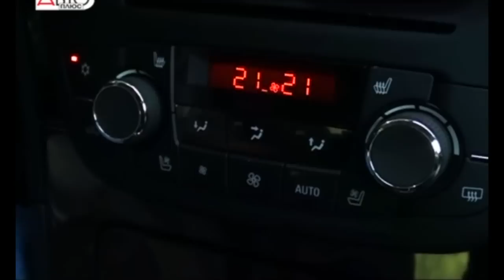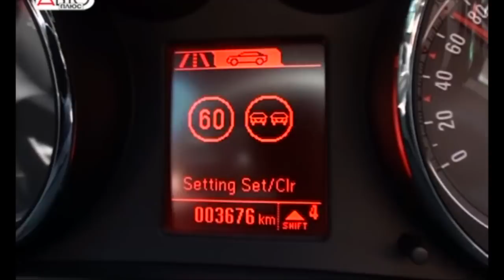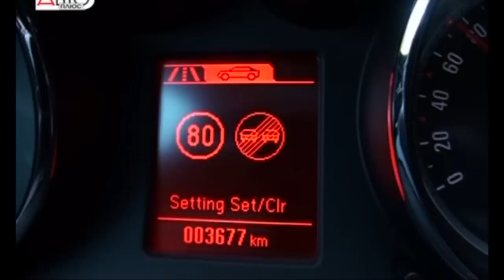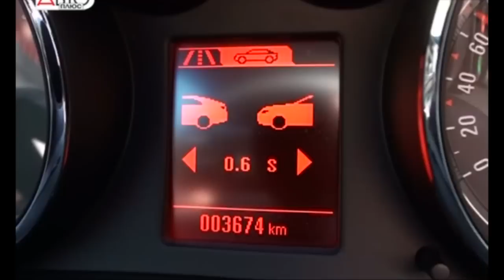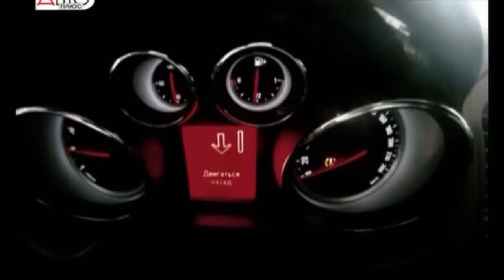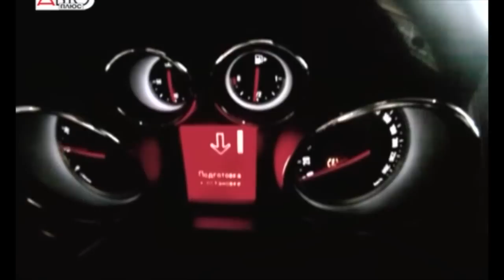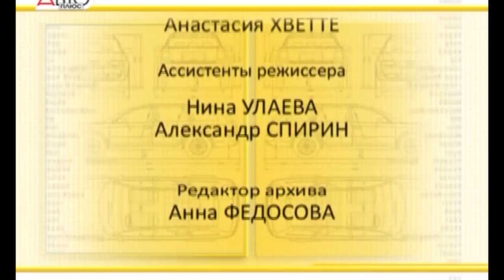2012 Opel Insignia - новые моторы / Тест-драйв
Наши Тесты - Авто плюс / Новые моторы для флагмана Opel
Ведущий: Владимир Гаврилов

__________________________ Opel Insignia _____Opel Insignia
____________________________1.4 turbo_______ 2.0 turbo AWD
Объем двигателя_______________1,4 л_____________2 л
Мощность_____________________ 140 л.с___________250 л.с
Макс. крутящий момент__________ 200 Н/м__________400 Н/м
Расход топлива_________________5,7 л_____________8,8 л
Разгон до 100 км/ч______________10,9 сек.__________7,5 сек.
Макс. скорость_________________205 км/ч__________ 250 км/ч